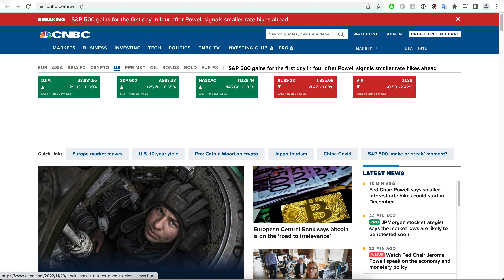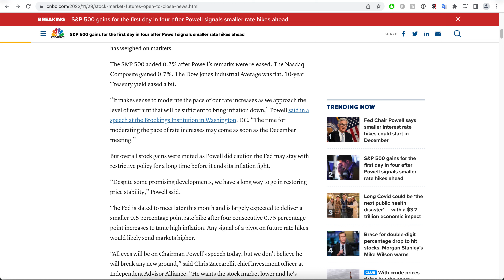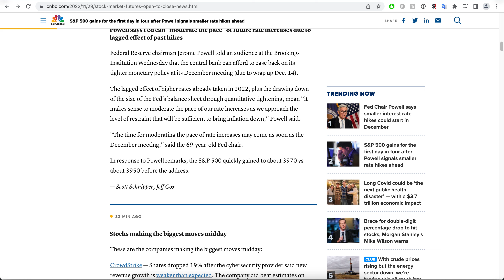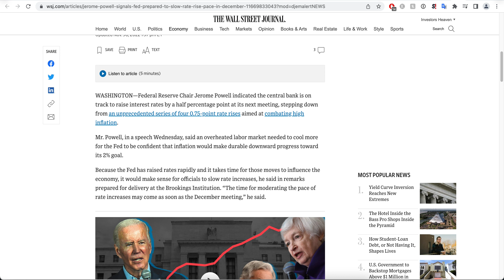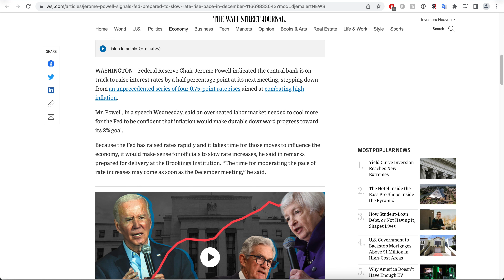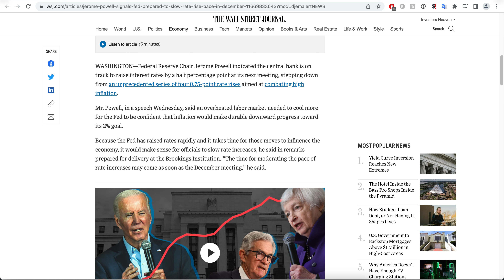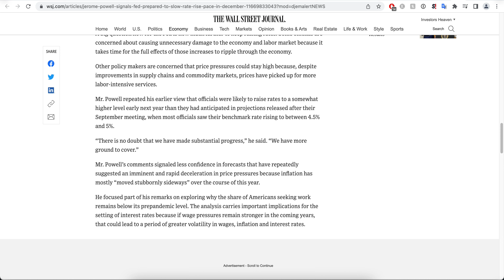Jerome Powell FED News Are OUT ! What This Means For the Stock Market